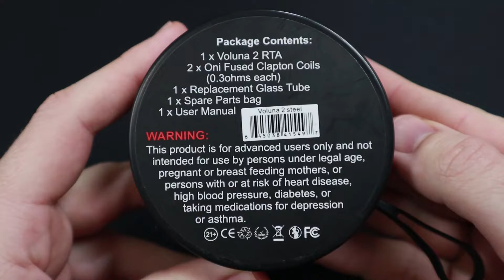VOLUNA 2 RTA by ASMODUS | k4iLeb Vapes | Greek Review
Σημερα ριχνουμε μια ματια στον Voluna 2 RTA απο Asmodus. Εναν 25αρη επισκευασιμο τανκατο ατμοποιητη για στησιμο με διπλη αντισταση και bottom airflow. Περισσοτερα στο video.